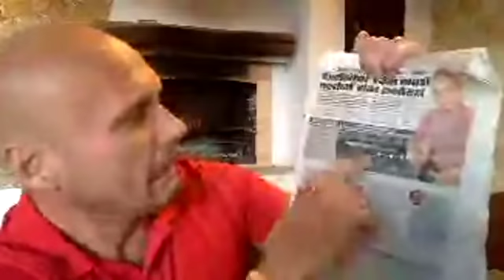Chyba v systéme? Drsná pravda (LEN pre silné žalúdky) 🤔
Kto môže za alarmujúci stav, s ktorým sa každodenne stretávame nielen v súvislosti s peniazmi?
Prečo nám do rúk strkajú kreditky a chcú nás zadĺžiť, namiesto toho, aby nás finančne vzdelávali?

Počas tohto živého vysielania som sa trochu rozvášnil. Sledujte záznam a spoznajte celý kontext.

Pretože okrem problémov ukážem aj cestu, ako sa z toho dá vymaniť

Najskôr však sledujte video a potom si stiahnite e-book o 7 džbánoch. Bez zadania emailu.

Andy Winson sa už viac než 20 rokov zaoberá osobnostným rozvojom a stratégiami dosahovania výnimočných výsledkov. Na Slovensku založil Akadémiu Andyho Winsona a stojí tiež za knižným bestsellerom Mysli, Konaj, Zbohatni.

Priatelia, Ďakujem za zhliadnutie tohto videa. Verím, že sa Vám páčia videá, ktoré vám prinášam. Odoberajte, komentujte a zdieľajte poznatky z tohto videa s vašimi priateľmi, ktorí to potrebujú počuť. Ak vás toto video posunulo, čo i len kúsok dopredu, napíšte do komentára "AJ JA" ;).